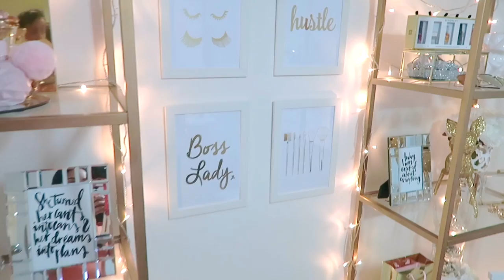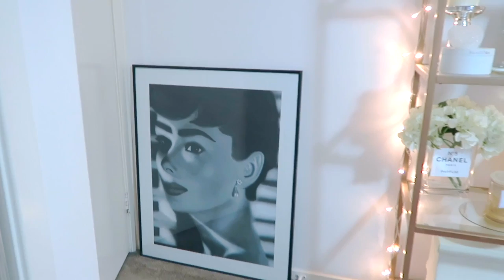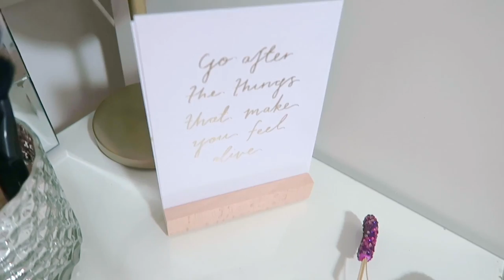MY BEAUTY ROOM TOUR 💄 | Leizel Cosgrove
Hello my loves! I've been getting a requests from you guys to do an updated beauty room/office tour - so here it is! Also, if you haven't seen my previous beauty room you can watch it here :)

📝 B E A U T Y  &  S T Y L E  B L O G :

💖 S I G M A  B R U S H E S :
Sigma brushes are my absolute fave because of their AMAZING quality!

🎬 C R E D I T S :
⇢ Camera Used : Canon 600d/Rebel T3i

I'm Leizel (pronounced: "lez-elle"), an Australian makeup enthusiast, with a love for beauty & style. If you're as much of a makeup fanatic as I am - then you've come to the right place! On my channel you can find makeup tutorials, product first impressions & reviews, shopping hauls & even the odd, day-in-the-life vlog amongst other things. ❤

Take Care,
❥ Leizel x